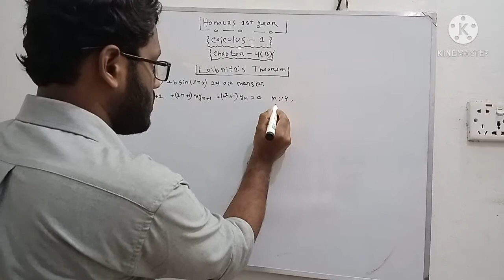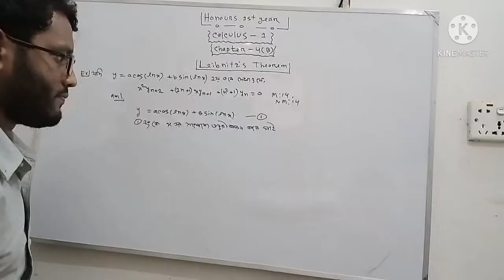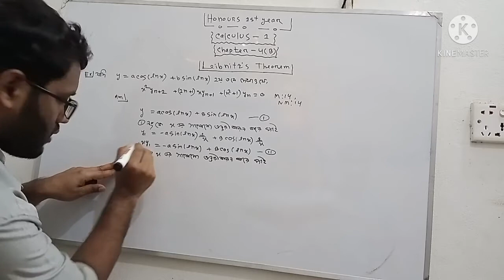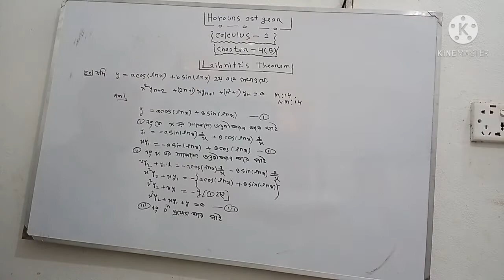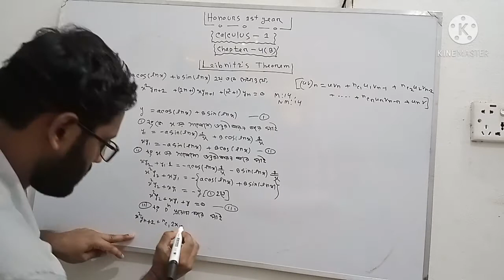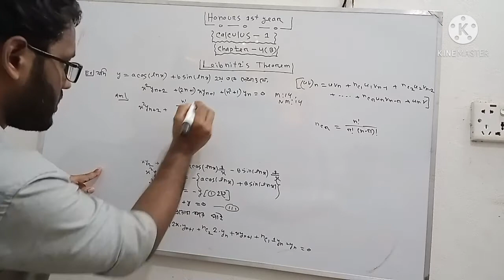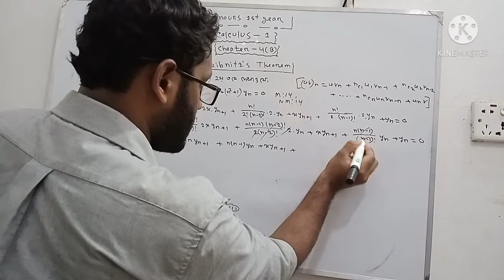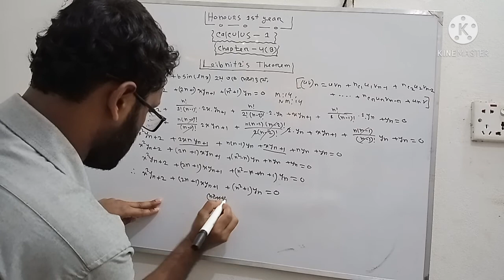||Calculus 1|| অধ্যায়-:4(B) লিবনীজের উপপাদ্য. গাণিতিক সমস্যা part 3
অনার্স প্রথম বর্ষ

 বিষয় -:  ক্যালকুলাস 1

 অধ্যায় -: 4(B)

 লিবনিজের উপপাদ্য

 সবাই সবার বন্ধুদেরকে লেকচার গুলো

 শেয়ার করেন যেন তারাও উপকৃত হতে পারে

❤❤❤❤❤ ধন্যবাদ ❤❤